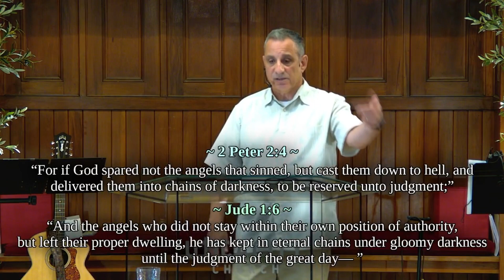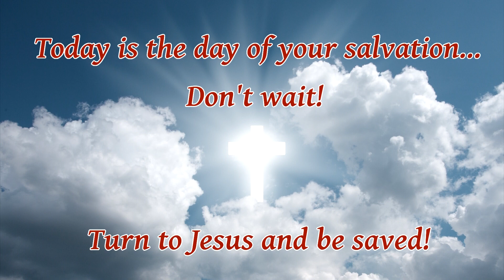God's Covenants, Part 4: The Noahic Covenant, Part 1 ~ "The Evil of Mankind" Genesis 6:1-8